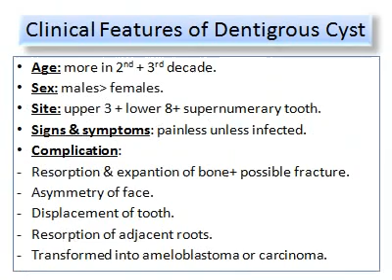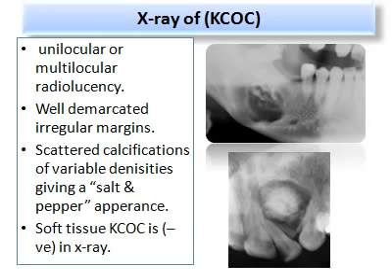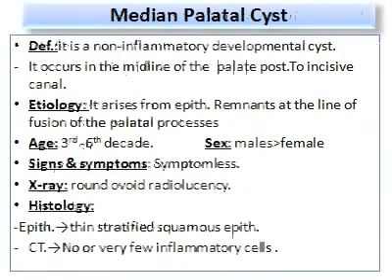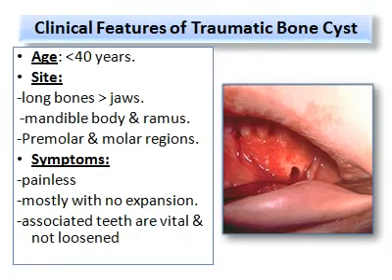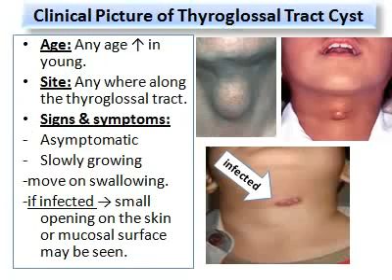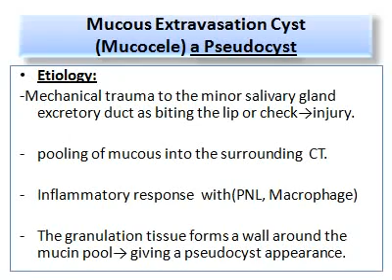Cysts of oral cavity part 2